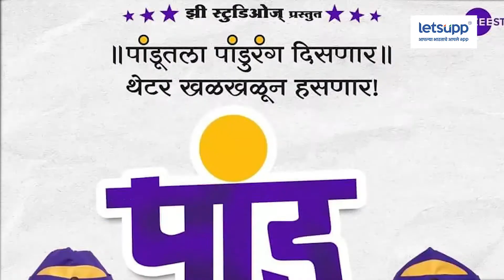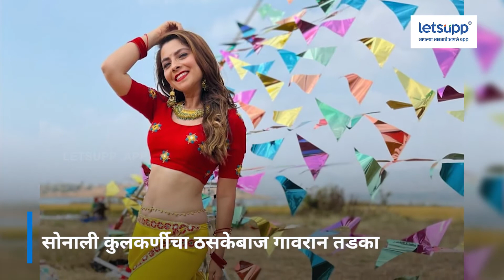Sonali Kulkarni I Pandu : कसा आहे 'पांडू' ? फर्स्ट डे फर्स्ट शो Movie Review | LetsUpp Marathi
काहीशा तणावाच्या वातावरणात प्रेक्षकांना खळखळून हसवण्यासाठी आणि त्यांचा थोडासा ताण दूर करण्यासाठी झी स्टुडिओजची निर्मिती असलेला ‘पांडू’ हा निखळ विनोदी चित्रपट प्रेक्षकांच्या भेटीस आला आहे. या पार्श्वभूमीवर 'लेट्सअप मराठी'चे प्रतिनिधी कपिल देशपांडे यांचा फर्स्ट डे फर्स्ट शो Movie Review पहा..

बातम्या, मनोरंजन, Job Alerts आणि बरंच काही, फक्त LetsUppApp वर!